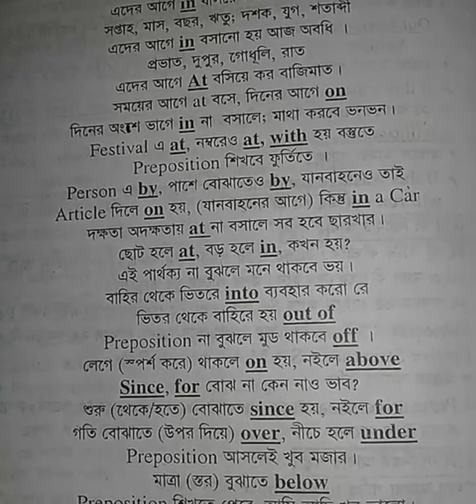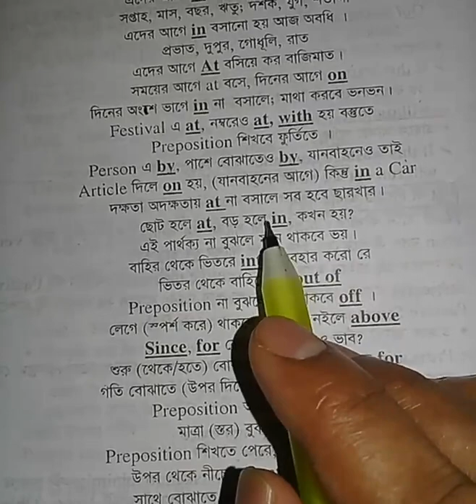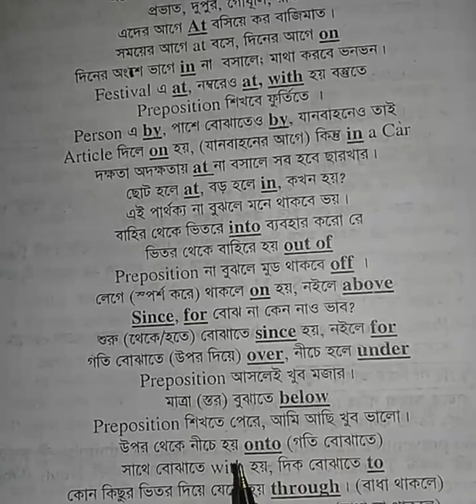Bcs English, Preposition কে করব জয়